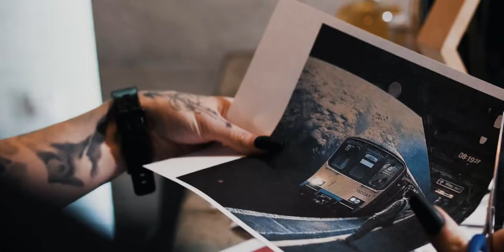RK tattoo studio promo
directing/dp/edit - Vitaliy Rakov

Camera/dp assist -Artem Sharapov